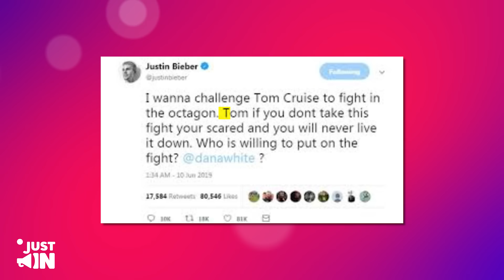Katie Holmes EXPOSES Tom Cruise's NASTY Link To Gay Elite Parties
Tom Cruise’s connection with Scientology is no secret. The church, often surrounded by mystery and controversy, became a focal point in their relationship. Reports began to circulate about Cruise’s obsession with the religion and his desire for their daughter, Suri, to join the church’s Sea Organization. This branch is dedicated to immersing children in the church’s beliefs with a discipline akin to a military institution. People are scratching their heads, like, why would Cruise even want his daughter in a place like that?